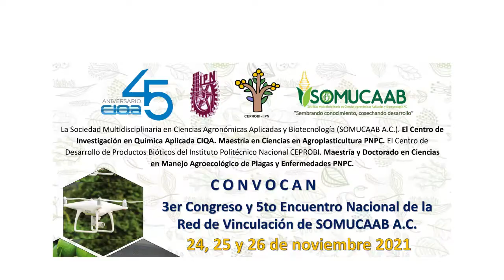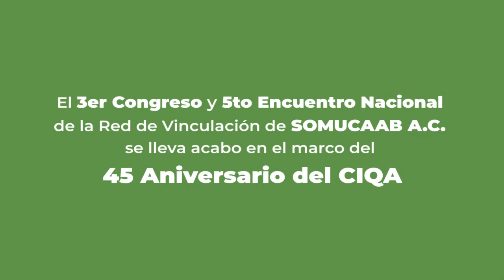Invitación al 3er Congreso y 5to Encuentro Nacional de la Red de Vinculación de SOMUCAAB A.C.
CIQA, en el marco de su 45 Aniversario te invita al 3er Congreso y 5to Encuentro Nacional de la Red de Vinculación de SOMUCAAB A.C. Del 24 al 26 de noviembre.